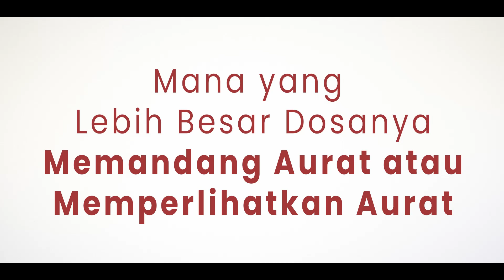MEMANDANG ATAU MEMPERLIHATKAN AURAT, MANA LEBIH BESAR DOSANYA - USTADZ M. NIRWAN IDRIS, Lc., M.H.I.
Di antara kekeliruan yang dilakukan sebagian Muslimah dalam berbusana adalah menyingkap lengan mereka. Membiarkan lengan mereka terlihat oleh lelaki non mahram. Padahal tidak sedikit diantara mereka yang memahami tentang batasan aurat wanita. Semoga Allah memberi taufiq.

Batasan aurat wanita adalah seluruh tubuh kecuali wajah dan telapak tangan, menurut pendapat sebagian ulama. Berdasarkan hadits dari ‘Aisyah radhiyallahu‘anha, beliau berkata:

أَنَّ أَسْمَاءَ بِنْتَ أَبِي بَكْرٍ دَخَلَتْ عَلَى رَسُولِ اللَّهِ صَلَّى اللَّهُ عَلَيْهِ وَسَلَّمَ وَعَلَيْهَا ثِيَابٌ رِقَاقٌ فَأَعْرَضَ عَنْهَا عَلَى رَسُولِ اللَّهِ صَلَّى اللَّهُ عَلَيْهِ وَسَلَّمَ وَقَالَ يَا أَسْمَاءُ إِنَّ الْمَرْأَةَ إِذَا بَلَغَتِ الْمَحِيضَ لَمْ تَصْلُحْ أَنْ يُرَى مِنْهَا إِلَّا هَذَا وَهَذَا وَأَشَارَ إِلَى وَجْهِهِ وَكَفَّيْهِ

“Asma’ binti Abu Bakar pernah menemui Rasulullah shallallahu‘alaihi wa sallam dengan memakai pakaian yang tipis. Maka Rasulullah shallallahu ‘alaihi wa sallam pun berpaling darinya dan bersabda, “wahai Asma’, sesungguhnya seorang wanita itu jika sudah haidh (sudah baligh), tidak boleh terlihat dari dirinya, kecuali ini dan ini”, beliau menunjuk wajahnya dan kedua telapak tangannya.”” (HR. Abu Daud 4140, dalamal-Irwa [6/203] al-Albani berkata: “Hasan dengan keseluruhan jalannya”)

Yuuk!, bantu share kebaikan, untuk memperluas pengetahuan dan semoga bermanfaat bagi yang lainnya.

Support Dakwah kami "Mimbar TV"